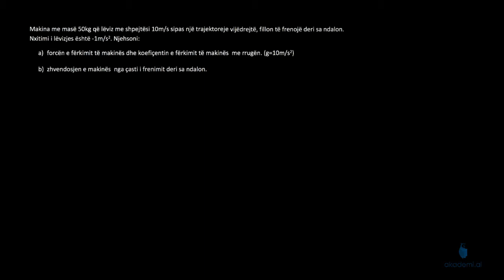Fizikë - Ushtrime me ligjet e Njutonit.